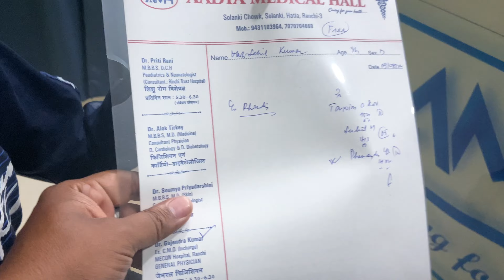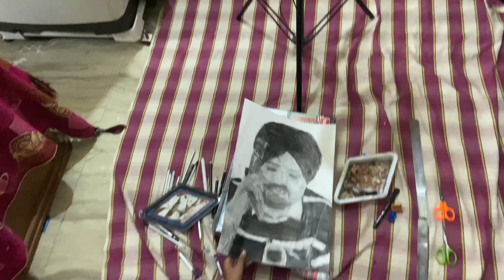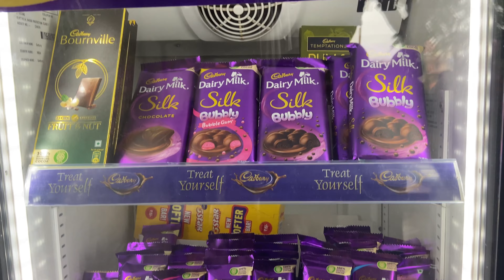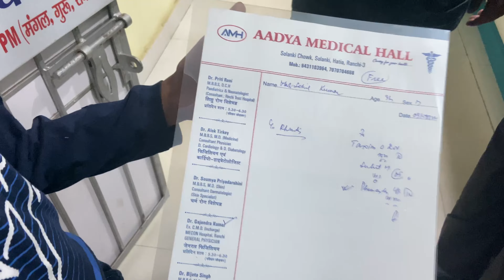Duggu Ka Medical Report ll डुग्गु का मेडिकल रिपोर्ट 😦😔